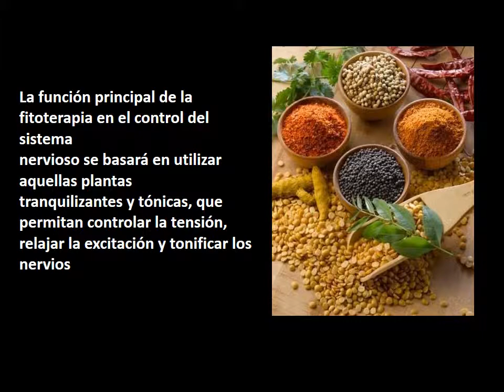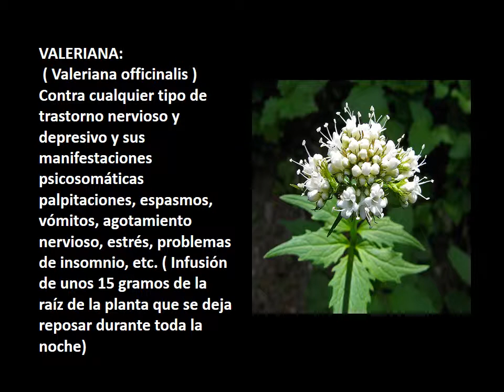medicina natural para los nervios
Remedio natural para el cerebro y los nervios

La sociedad actual es tan competitiva que somete al individuo
a un estado de tensión constante. Todo ello produce una serie
de anomalías en el sistema nervioso.